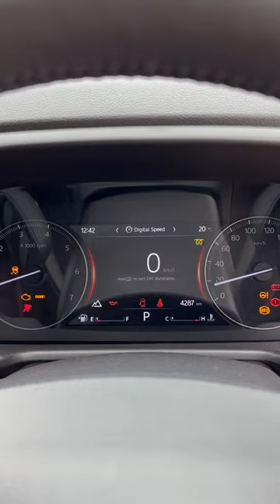Scorpio N Black